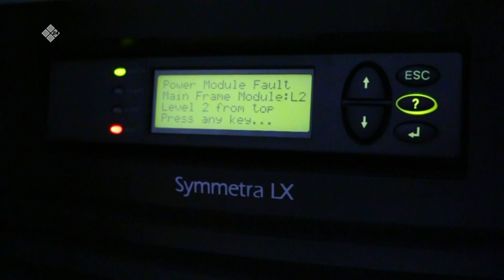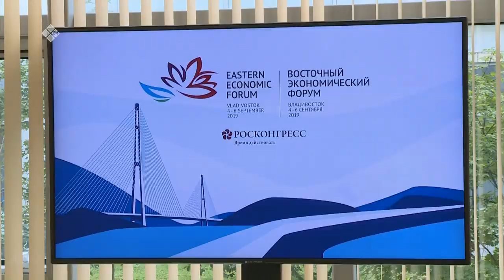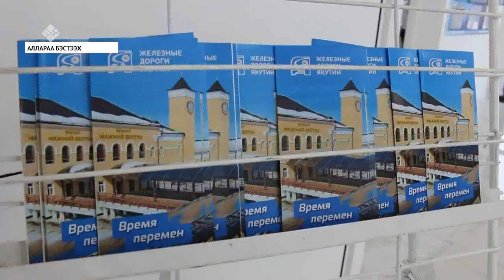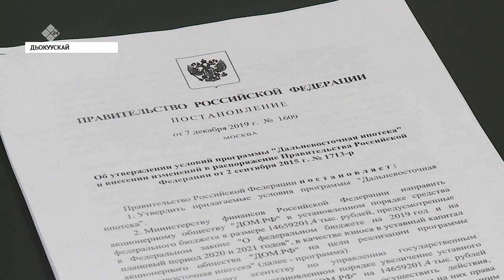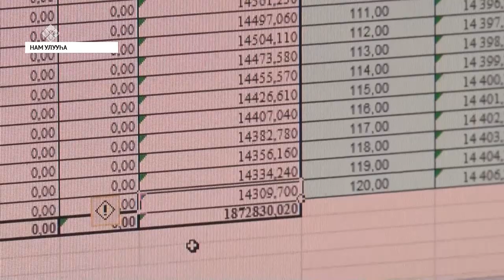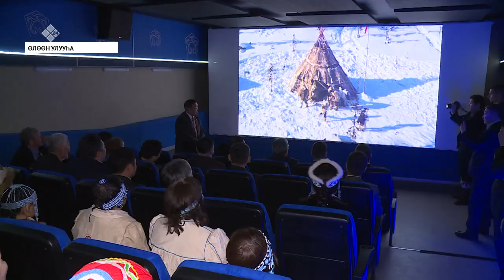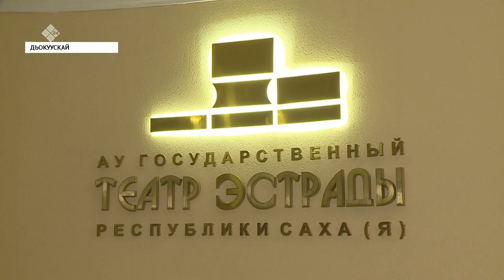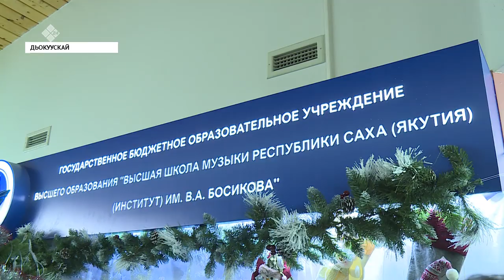Кунтэн кун. «Саха Сирэ» информационнай биэрии 28.12.19